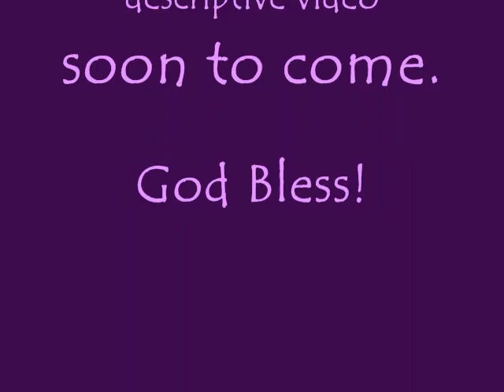Introduction#1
An extremely short intro to my page.